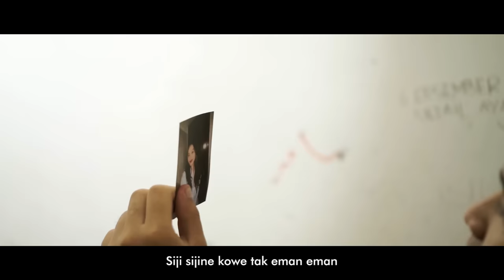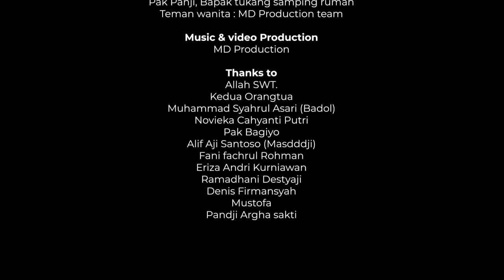SAMAR - MASDDDHO (OFFICIAL MUSIC VIDEO)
Assalamu'alaikum lur ...
Alhamdulillah sampun selesai tergarap dengan indah, Karya ke - 5 ku 'SAMAR'

Song Title : SAMAR
Song Writer : MASDDDHO
Music & Video By : MD PRODUCTION

Matursuwun semua Team, Talent serta support njenengan sedoyo yang tentunya menjadi salah satu faktor semangat dan ter realisasinya karya ke - 5 ku ini.

"SAMAR"

Dalam bahasa jawa, SAMAR memiliki arti khawatir/takut.

Dan lagu "SAMAR"  ini menggambarkan tentang kisah cinta dua remaja dengan keadaan berlatar belakang yang berbalik.
Seorang lelaki pekerja keras, dengan keadaan ekonomi seadanya, dan seorang remaja wanita berkecukupan yang menuntut waktu untuk terus komunikasi.

Dan demikian yang terjadi, dikarenakan sang Lelaki tak punya cukup waktu untuk berkomunikasi dalam hubungan, maka sang wanita ini mencari ketenangan atau mengisi hari hari nya dengan teman teman nya, bahkan sering mengeluh tentang hubungan/Curhat ke teman teman nya, yang membuat sang lelaki "SAMAR" jikalau si wanita nanti nya dibuat nyaman oleh orang lain.

- Tapi tenang, ini cuma mimpi, h3h3h3

Lirik 'SAMAR'

Aku mung ngene anane sayang
Mung wong biasa sing lagi berjuang
Ngadepi kahanan ati sing sering kelaran
Bola - bali mung di nggo dolanan

Yen ono kurang - kurangku
Yen ono salah luputku
Ngomongo terus terang sayangku
Ojo mok pendem dewe
Ojo sambat rono rene
Aku samar digawe nyaman liyane

Ngertio sayang aku wegah kelangan
Siji - Sijine kowe tak eman eman
Ora tak baleni tresno sing koyo wingi
Kisah kisinan jangan terulang lagi

Terjemahan 'KHAWATIR'

Aku seperti inilah adanya sayang
Hanya manusia biasa yang sedang berjuang
Menghadapi keadaan hati yang sering tersakiti
Sering kali dipermainkan.

Jikalau ada kurang kurangnya dariku
Jikalau ada salah dan khilafku
Katakan terus terang saja sayangku
Jangan kau pendam sendiri
Jangan kau mengeluh kesana kemari
Aku khawatir jikalau engkau dibuat nyaman oleh orang lain.

Mengertilah sayang aku tak mau kehilangan
Satu - satunya dikau ku sayang sayang
Tak akan ku ulangi cinta yang seperti kemarin

Thanks To :
Allah Swt.
Kedua Orang Tua.
Team.
Talent.
Dan support njenengan semua.

Nantikan karya karya terbaruku ya!